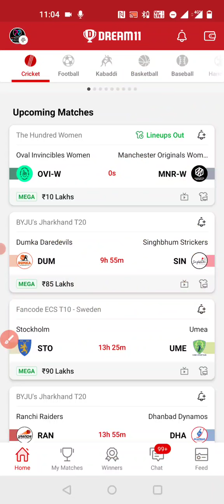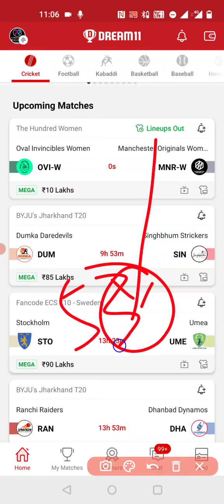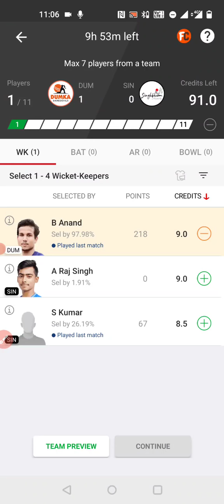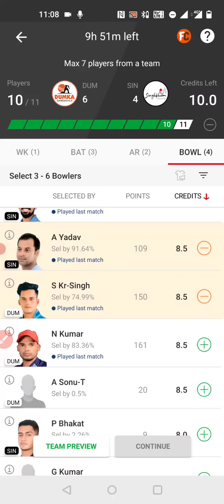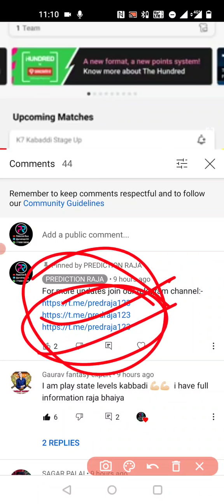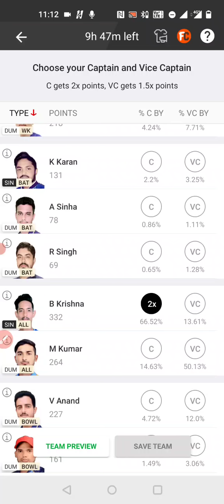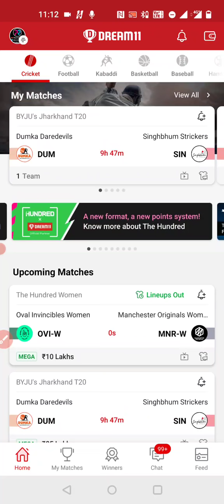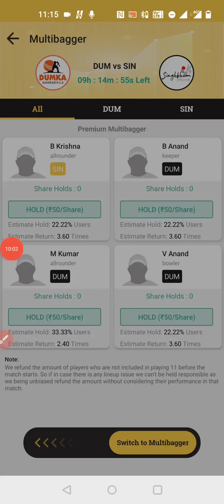Dum vs Sin Dream11 Team, Dum vs Sin Dream11 Team Today, Dum vs Sin Dream11 Prediction, Dum vs SinT20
Raferall code-prfmu3QW

Raferall code-Raja123

Raferall code-RAJA123

Rafferal code- Raja123
Sportasy App Detail video:-

Other App pe jisko khelna wo behijak Khel sakte ho

Video Content..

1. This analysis is based on my Understanding, knowledge, and instinct. While selecting your team, consider the points mentioned and  make your own decisions.

2. Dream11 takes great care to comply with all central and state legislation in India to ensure that users are fully protected. Every Contest on platform is carefully designed to comply with applicable statutes and regulations in India.

4. Prediction Raja do not promote any gambling app and not liable for any profit or loss which may arrise from this app.